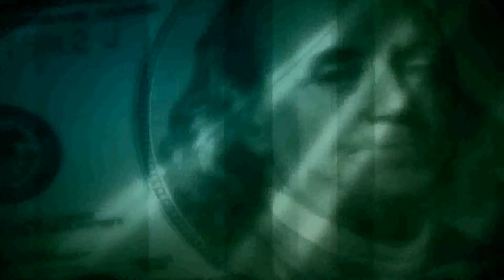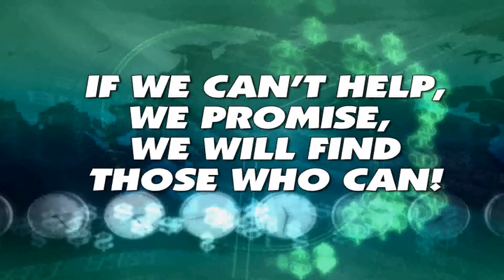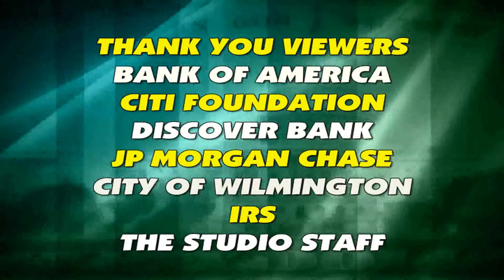DCRAC Show Opening